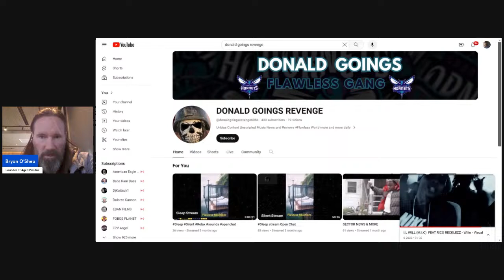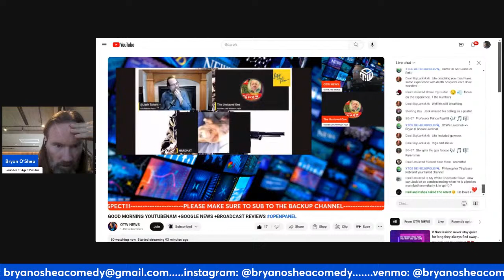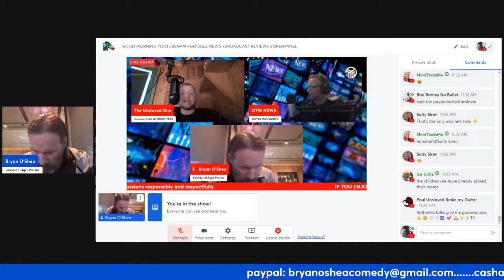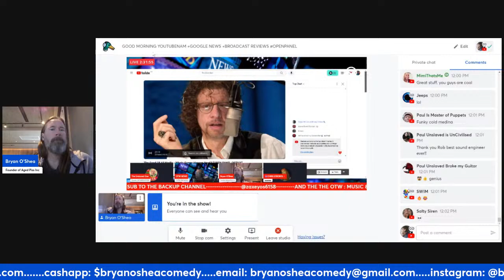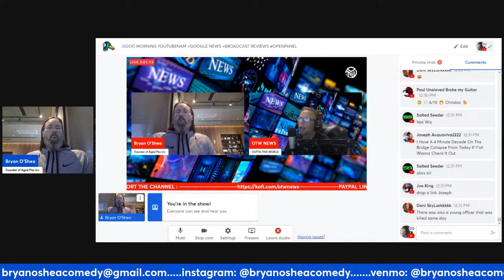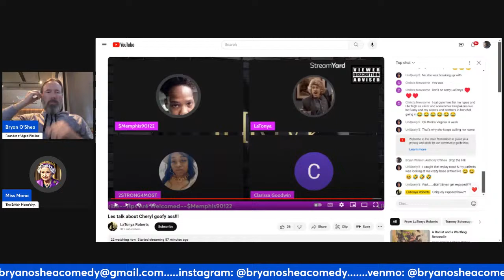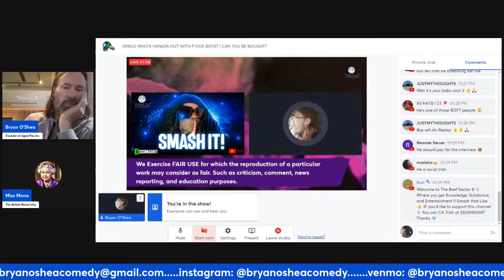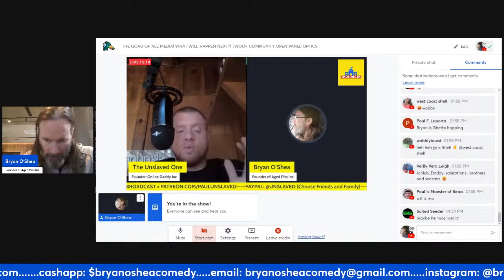A Racist and a Warthog Reconcile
Snafuuuuu.